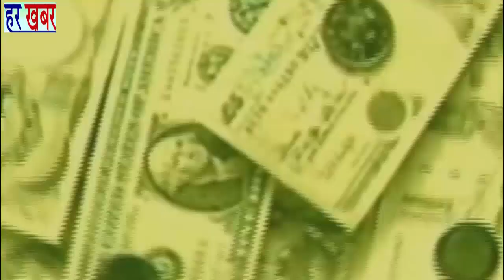ठेकेदारों की लड़ाई लड़ेंगे जनशक्ति पार्टी के प्रभारी बम बम महाराज नैहटिटया 👉Like, Share & Subscribe